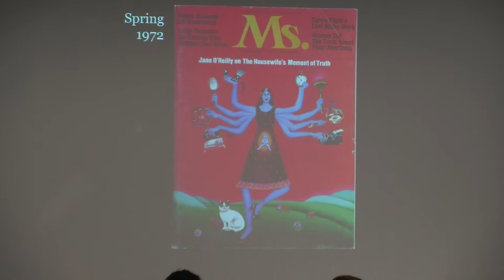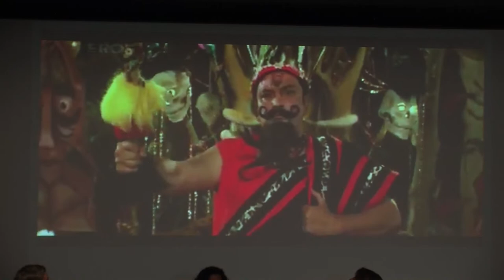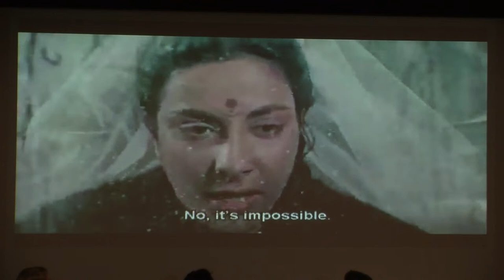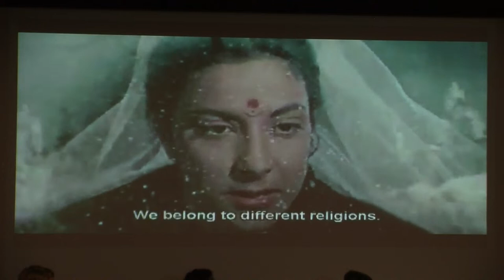DEMOCRACY IN DANGER Presents “Women in Print and on Film: 50 Years of Feminism at Home and Abroad“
The Karsh Institute’s award-winning podcast “Democracy in Danger” invites listeners to participate in a live recording of the show. Come in person to the Vinegar Hill Theatre at Light House Studio in downtown Charlottesville, Va., or stream live right here! Doors open at 12:30 p.m. Oct. 21. Show goes live at 1 p.m.

Hosts Emily Burrill and Siva Vaidhyanathan, both University of Virginia professors, will be joined on stage by legal scholar Jennifer Weiss-Wolf of Ms. magazine and UVa cinema expert Samhita Sunya. Weiss-Wolf’s work is featured in the new book “50 Years of Ms.,” all about the magazine’s groundbreaking pieces on women, sexual politics, the family, education and reproductive rights. Sunya studies film, feminism and gender dynamics in South Asia and the Middle East. Audience members will get a chance to ask their own questions, and then chat with the show’s participants and producers over light refreshments in the theater‘s library following the show.

This event is part of Democracy360, the Karsh Institute‘s three-day biennial festival. Register for D360 and check out what else is going on Oct. 19 through 21 And for more on the show, visit us